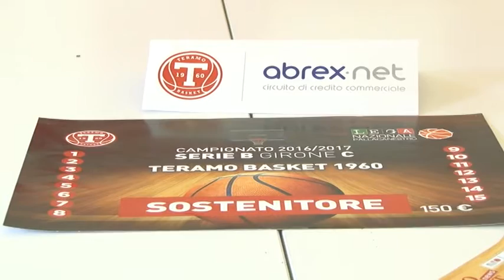PRESENTATA L'ASSOCIAZIONE “IRRIDUCIBILI DEL TERAMO BASKET 1960”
Servizio di J News - 28 luglio 2017